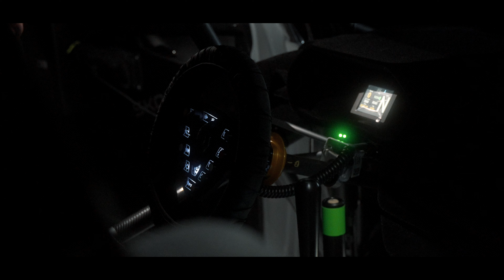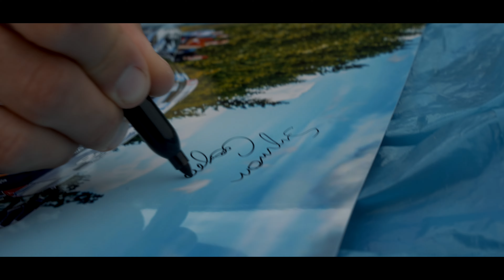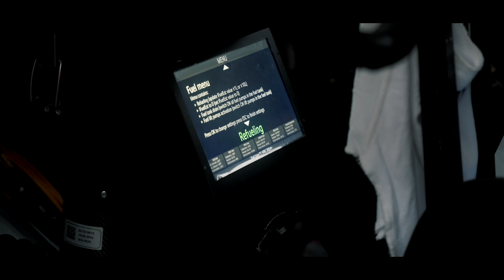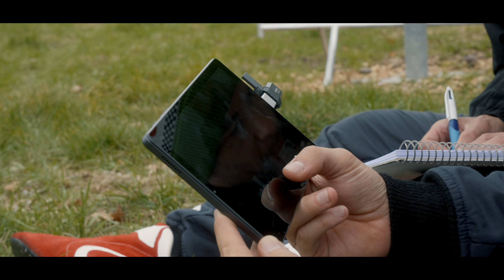Nasze pierwsze podium w WRC2 | Rajd Europy Centralnej 2024 | Miko Marczyk VLOG 4K | ENG Subtitles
Jak zawsze wszystko mamy udokumentowane 😊🎥 Zapraszamy na wycieczkę do Czech, Austrii i Niemiec, wycieczkę, która zakończyła się na trzecim stopniu podium WRC2 💥

Miłego oglądania!